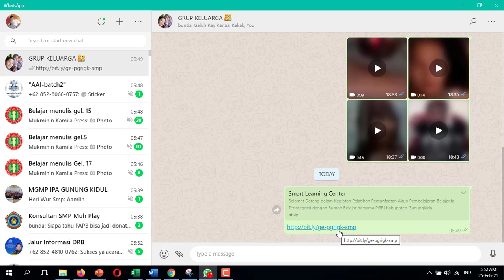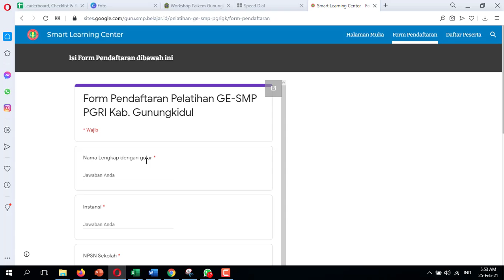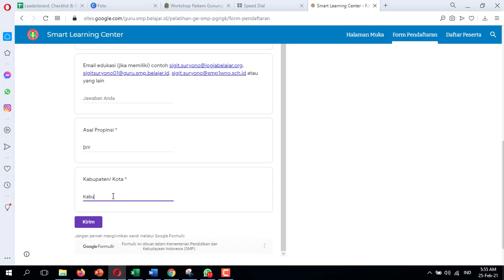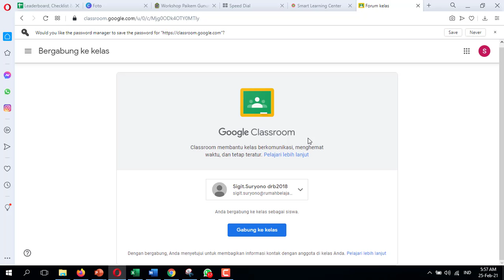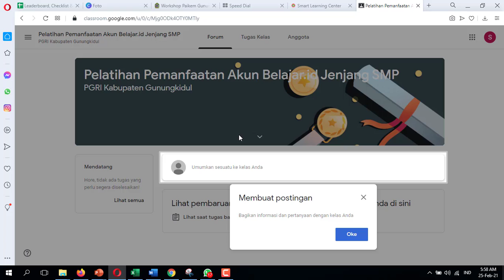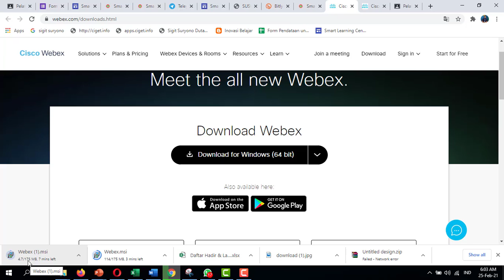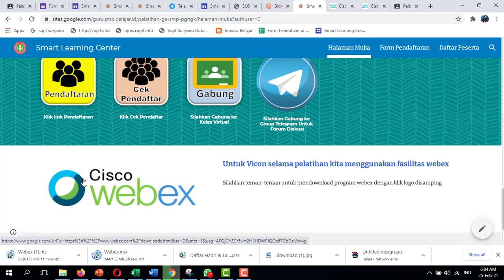Pelatiahan GE Jenjang SMP PGRI Kab Gunungkidul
Pelatiahan GE Jenjang SMP PGRI Kab  Gunungkidul pendaftaran dari tanggal 25 s/d 27 Februari 2021.
Pelaksanaan kegiatan 1 s/d 5 Maret 2021